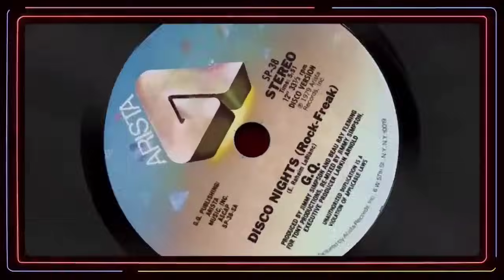Disco House Mix 2022 #2 (ABBA, Boney M, The Trammps, The Jacksons, Musique...)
Después del éxito del primer mix, ya era hora del segundo.
Disfruten =)
Sese.
🔊 Support DJ Sese 🔥
⏬Tracklist⏬
00:00📀Disco Inferno (Dj ''S'' Comin' From The Soul Remix) - The Trammps
04:39📀Voulez Vous - ABBA
08:50📀Rasputin (DJ Mhark Redrum) - Boney M
11:24📀Gotta Go Home (DJ Mhark Redrum) - Boney M
14:19📀Super Freak (Redrum) - Rick James
17:34📀BOOGIE WONDERLAND (DJ ''S'' REMIX) - EWF & EMOTIONS
22:34📀Pick Me Up I'll Dance (Mikeandtess Quick Edit) - Melba Moore
27:48📀Can You Feel It (The Reflex Revision) - The Jacksons
34:38📀Michael Zager Band - Lets All Chant (Mannix Crystal Disko Edit)
40:13📀Keep On Jumpin (Mikeandtess Edit 4 Friends) - Musique
46:27📀I Feel Love (Club Mix) - Kevin McKay
52:08📀Supernature (Barry&Gibbs Edit) - Cerrone
56:47📀KEEP THE FIRE BURNING (DJ ''S'' REMIX) - GWEN McCRAE
1:01:08📀DISCO NIGHTS (DJ ''S'' REMIX) - GQ
1:05:30📀Touch Me In The Morning (Mikeandtess Edit 4 Mix) - Marlena Shaw
1:12:07📀Clocks (Mikeandtess Disco Edit) - Coldplay